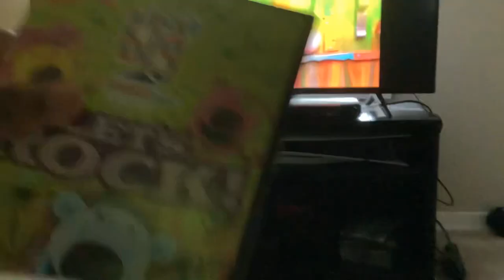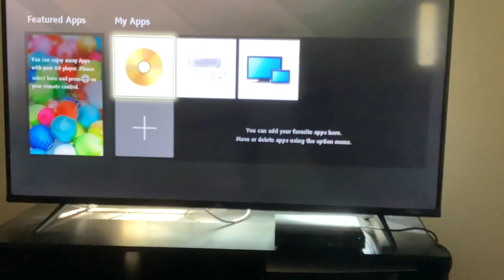Jack’s Big Music Show Let’s Rock DVD Menu Walkthrough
Inspired by @MaxAndRubyfanatic2005 and @kianajohnson